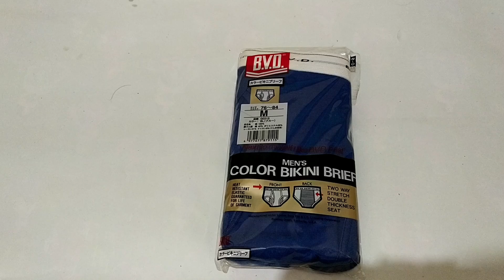review celana dalam pria jepang ( BVD)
channel ini mereview celana dalam pria klasik
kali ini saya akan mereview celana dalam ari jepang yaitu bvd